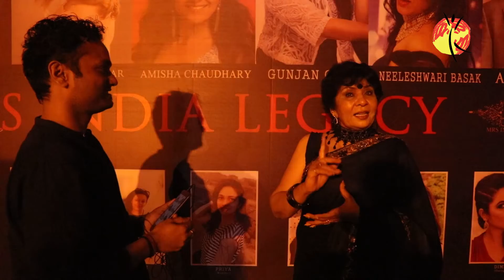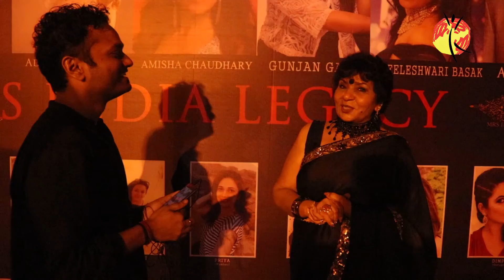Interview Mrs India legacy, and B. Harti Taneja | Great Nation News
Interview Mrs india legacy, and Bharti taneja - Great Nation News

Produced By: Great Nation News(GNN)
Edited By: Nitin Tripathi